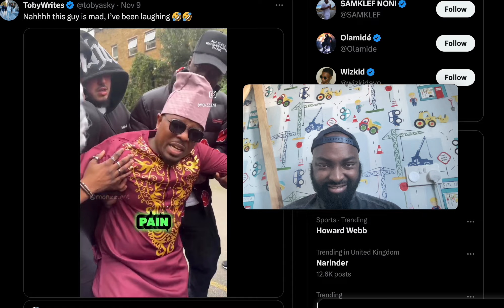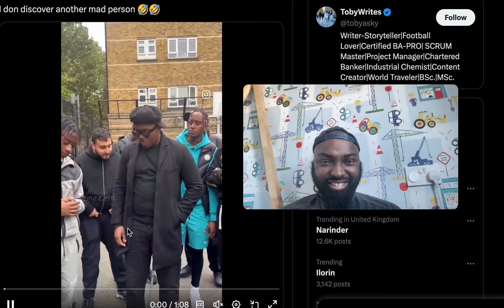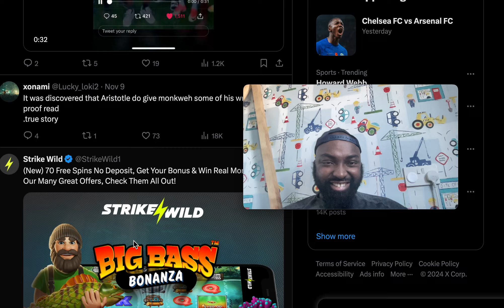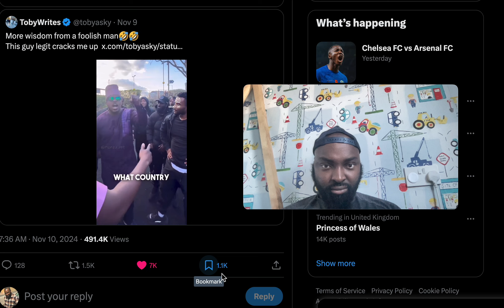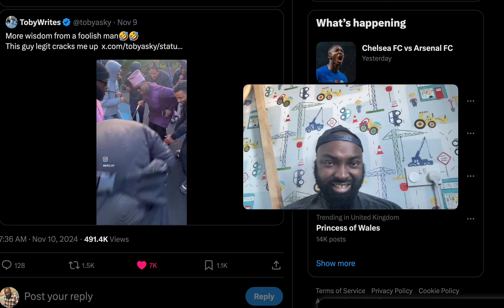Best compilation videos from Monkweh Monzzent give us the wisdom